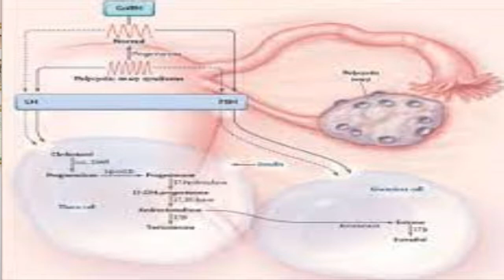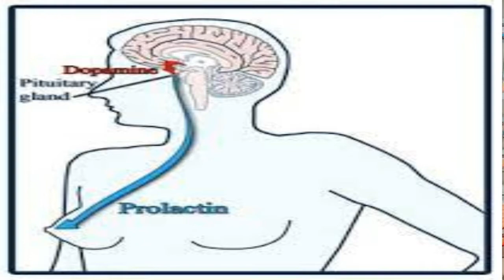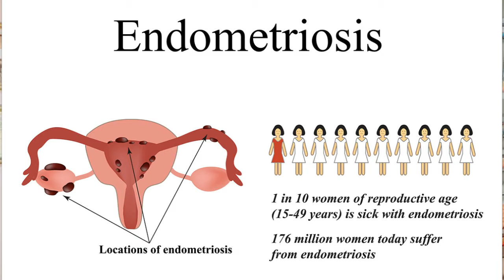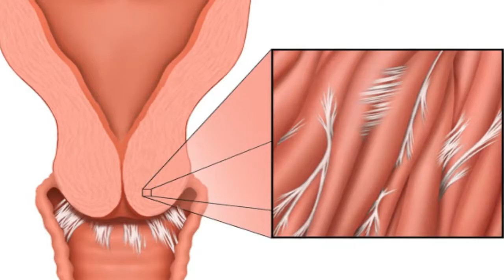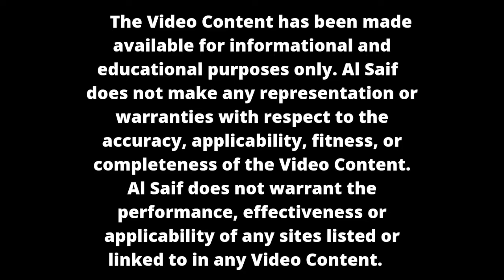خواتین میں بانجھ پن کی بنیادی وجوہات کیا ہیں؟ | What are reasons of women Infertility. |Urdu/Hindi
Female infertility Factors
Infertility is defined as trying to get pregnant with frequent, unprotected sex for at least a year with no success.

Infertility results from female factors about one-third of the time and both female and male factors about one-third of the time. The cause is either unknown or a combination of male and female factors in the remaining cases.

Female infertility causes can be difficult to diagnose. There are many treatments, depending on the infertility cause. Many infertile couples will go on to conceive a child without treatment.
Many factors can increase a woman’s risk of female infertility. General health conditions, genetic (inherited) traits, lifestyle choices and age can all contribute to female infertility. Specific factors can include:

Age.
Hormone issue that prevents ovulation.
Abnormal menstrual cycle.
Obesity.
Being underweight.
Having a low body-fat content from extreme exercise.
Endometriosis.
Structural problems (problems with the fallopian tubes, uterus or ovaries).
Uterine fibroids.
Cysts.
Tumors.
Autoimmune disorders (lupus, rheumatoid arthritis, Hashimoto’s disease, thyroid gland conditions).
Primary Ovary Insufficiency (POI).
Excessive substance use (heavy drinking).
Smoking.
DES syndrome (DES is a medication that was given to women to prevent complications in pregnancy like premature birth or miscarriage. However, this medication has caused infertility in some of the children of mothers who took DES.).
A past ectopic (tubal) pregnancy.